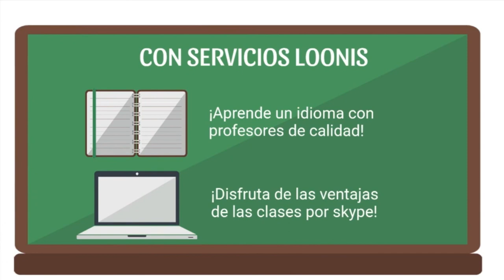306. PAGAR PARA TRANSFORMARSE. LA SEXUALIDAD FEMENINA RADIO.